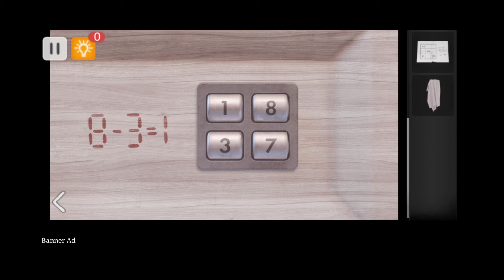Spotlight X : Room Escape by Javelin LTD Nowhere Higher Walkthrough